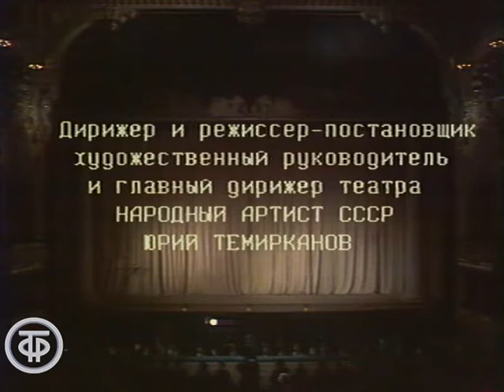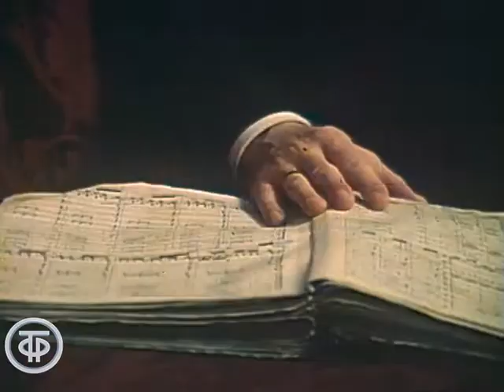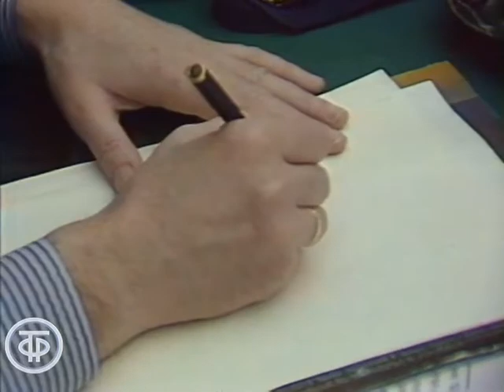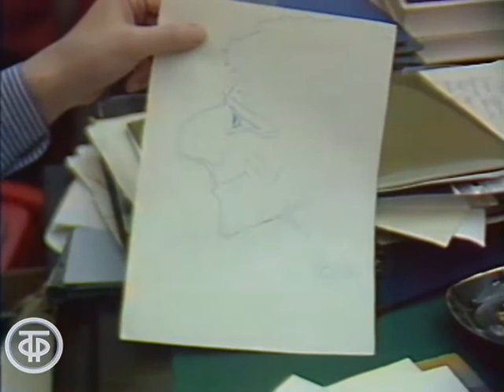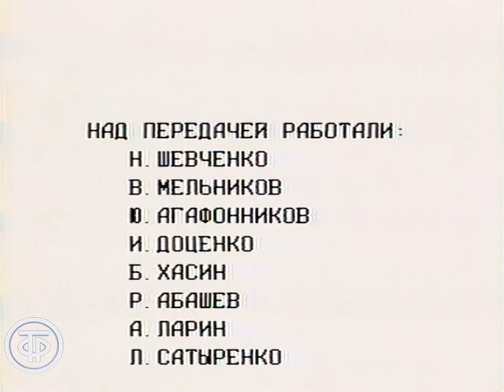Встреча с Ю.Темиркановым (1986)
Встреча с Ю.Темиркановым

Передача рассказывает о главном дирижере, художественном руководителе Ленинградского государственного академического театра оперы и балета им. С.Кирова Юрии Темирканове. В передаче принимают участие певцы С.Лейферкус, Т.Новикова, режиссер БДТ им. М.Горького Г.Товстоногов, художник-постановщик Ленинградского академического театра оперы и балета им.С.Кирова И.Иванов, композитор А.Петров, скульптор М.Аникушин.